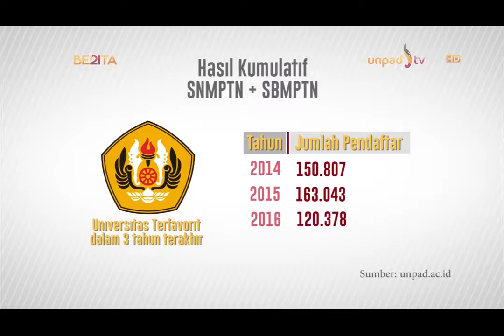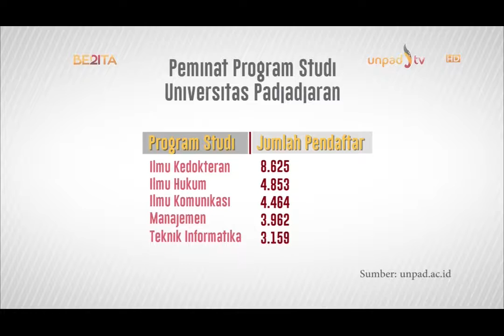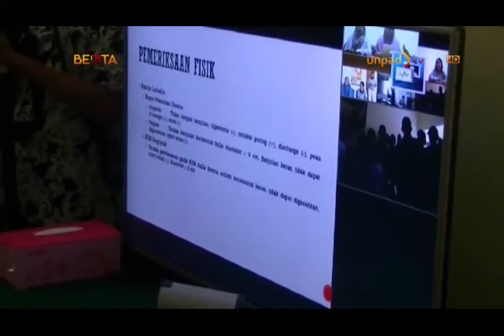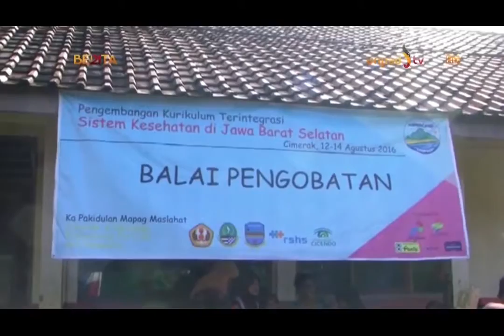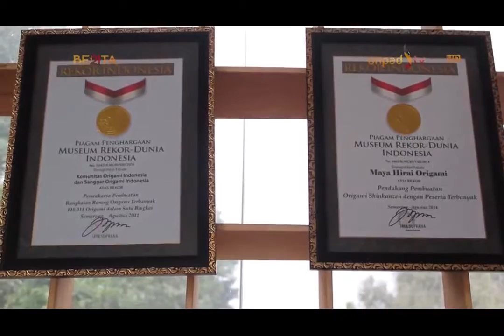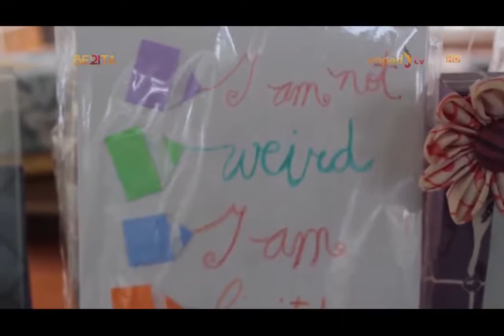Berita 21 Episode 1